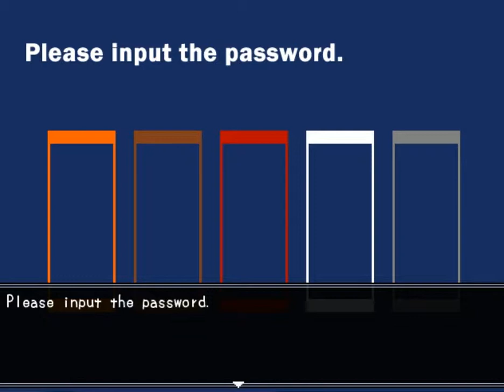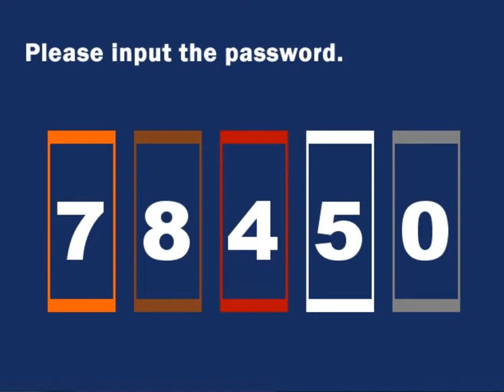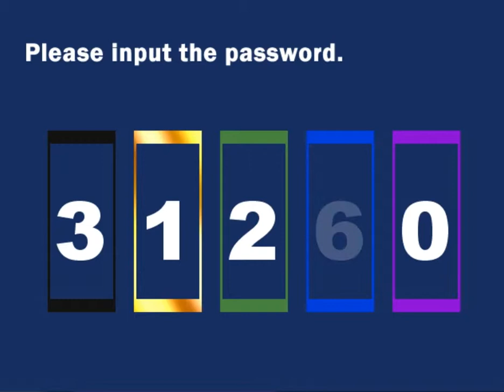Syreena Ways: Misao 13